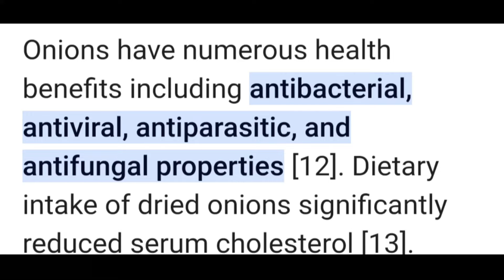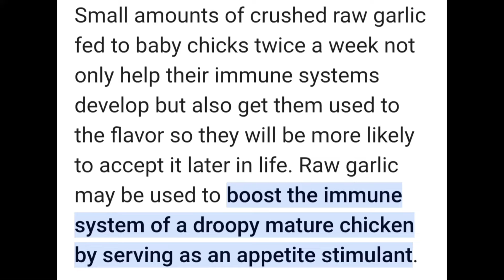Avoid vaccinating your chicks and start doing these two thing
Thnkxxx for watching my video

In this video iam going to tell you the natural way to feed your chickens if u have vaccine then vaccinate your chickens and if u have don’t then follow this videos and don’t forget to like and subscribe

Poultry
Poultry farming
Chicks
Chicks vaccine
Chicks multivitamin
Layer chicks
Desi chicks
Plymouth chicks
Shamo chicks
Heera aseel chicks
Aseel chicks
Chickens
Chickens farm
Rooftop chicks
Chicks videos
Colourfull chicks
YouTube chickens
Farming videos
Chickens farming videos
Hen videos
Chicks videos